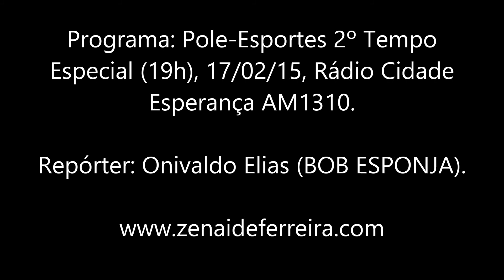Conrado, centroavante do Treze, fala sobre as expectativas para enfrentar o CSP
Partida válida pelo Campeonato Paraibano 2015